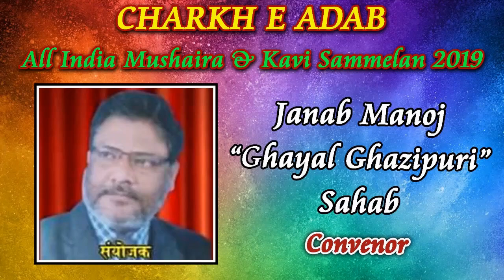MANOJ GHAYAL GHAZIPURI, Charkh E Adab Mushaira & Kavi Sammelan 2019, Mushaira Media